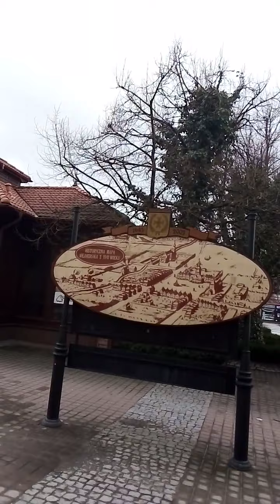Niezależny dziennikarz, Konrad Wichert, sondaż uliczny w Wejherowie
Poruszane ciekawe tematy w lany poniedziałek